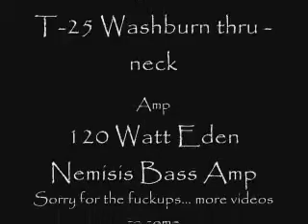My Song, 2024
This is an instrumental i put on if you want the version with guitars and the sweet solos and shit just message me and I'll hook you up